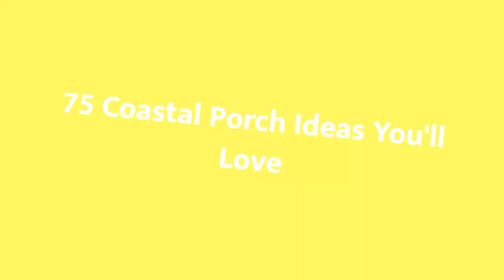75 Coastal Porch Design Ideas You'll Love 😊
Browse photos of coastal porches to get inspiration for your own remodel. Discover beach style porch decor and railing ideas, as well as layout and cover options.

0:00:00 - Intro
0:00:12 - Coastal Porch Design Ideas You'll Love: Inspirations 1 to 25
0:03:01 - Coastal Porch Design Ideas You'll Love: Inspirations 26 to 50
0:06:02 - Coastal Porch Design Ideas You'll Love: Inspirations 51 to 75